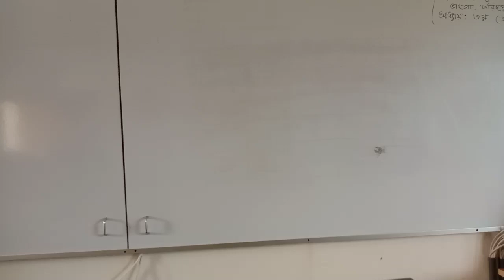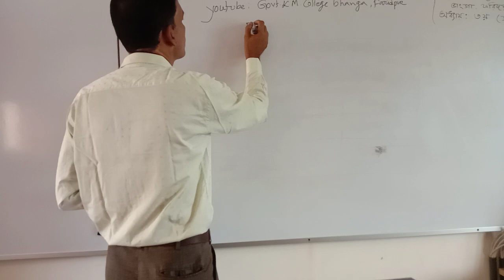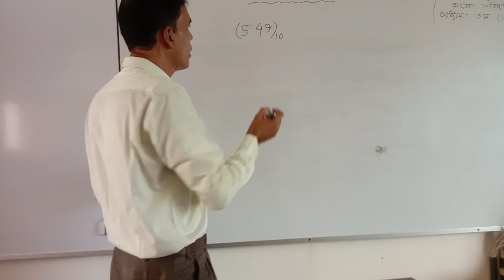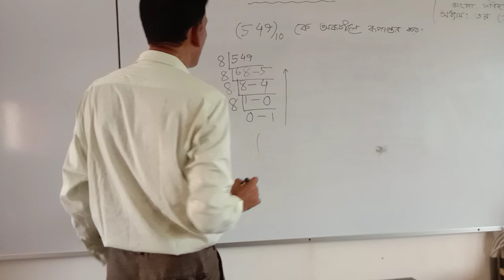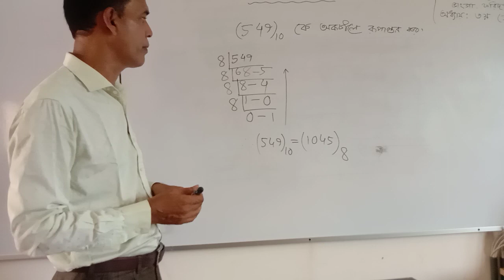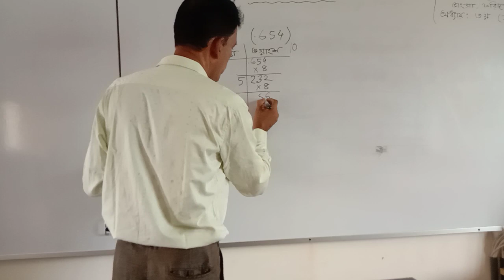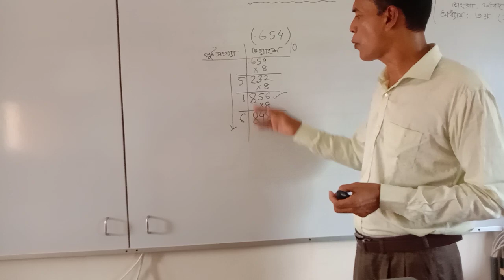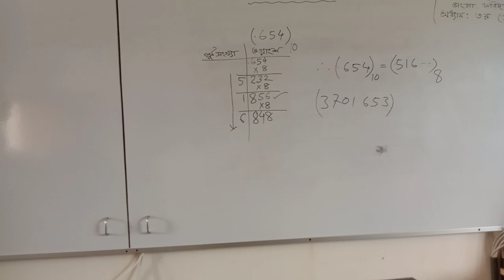Md. Firojur Rahman Lecturer (ICT) Govt.k.m.college bhanga,Faridpur lesson- 3rd,date: 10.10.2020